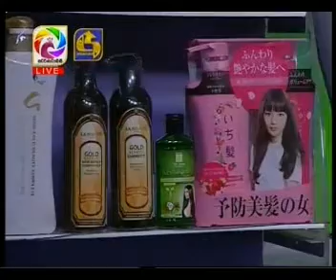Susila RthnayakeSalon Susisw live 19th September 2017